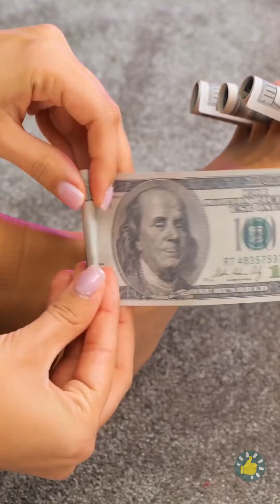KIAT SEPATU DAN KAKI SEHAT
URUTAN WAKTU:
00:00 Kaus kaki modis
02:41 Membersihkan lantai
04:14 Sepatu baru
08:03 Lidah buaya
10:11 Keringat